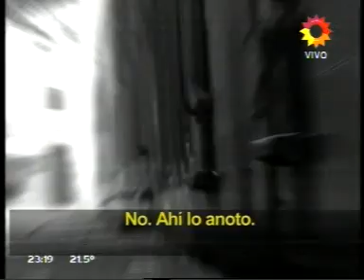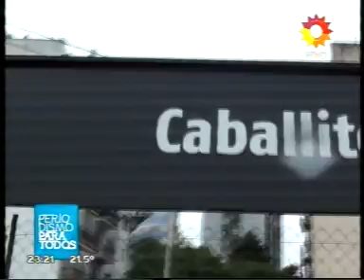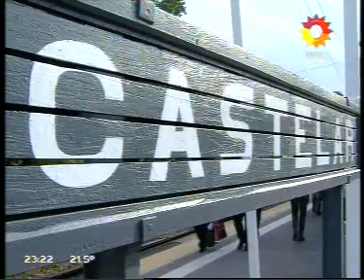Los diálogos entre Motorman y Control Trenes del Sarmiento - Parte 1 de 2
Grabaciones obtenidas por Radioaficionados que sintonizan la banda de frecuencias usada por el ferrocarril para conectarse entre Tren y Control Trenes.